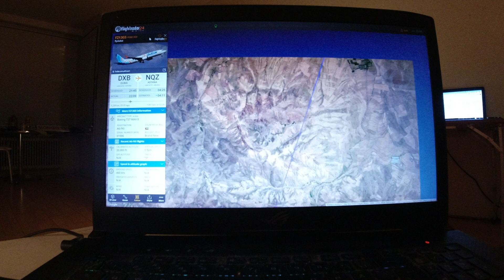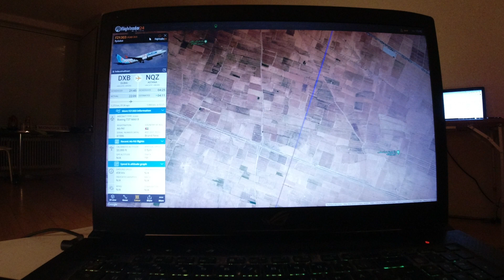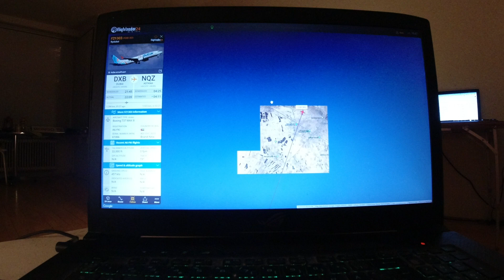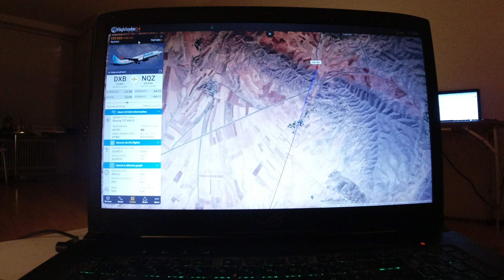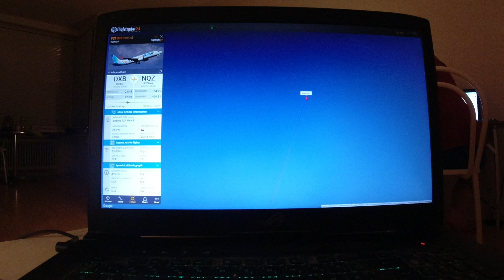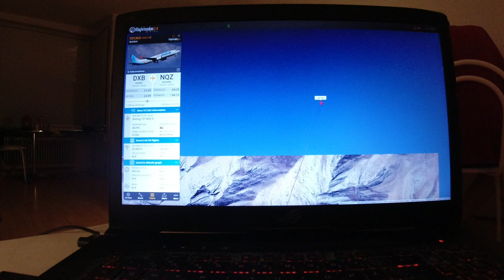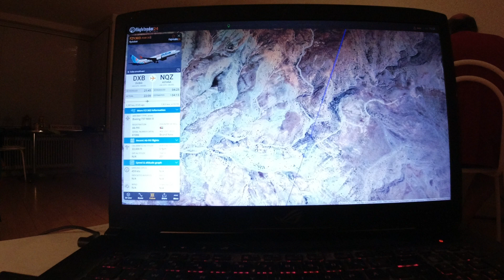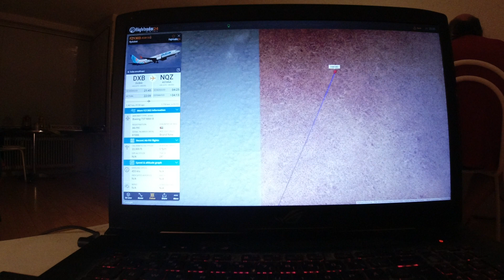MongoTV_12800 - FLY - Del 297 - Flydubai - Dubai-Astana - 3.174 Kilometer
DEL 297 - (Video er måske 20 dele ? Del 289 til Del 309 ?) Jeg flyver stadig, og optager video. Klokken den er 22.10 nu. Jeg burde stoppet det her nu, og komme i seng, og se lidt Netflix. Men nu vil jeg starte med, at uploade de her video.